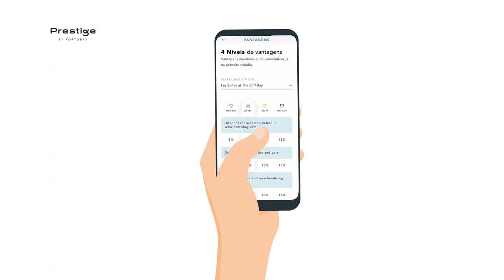Prestige by PortoBay Loyalty Programme | Deutsch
PortoBay präsentiert ... das neue Prestige! Unser Treueprogramm ist jetzt noch besser ... aktueller, flexibler und noch näher an unseren Gästen!

Möchten Sie wissen, was sich bei Ihrem Prestige-Programm geändert hat? Dann lassen Sie uns loslegen!

Prestige besteht jetzt aus 4 Stufen: Welcome, Silver, Gold und einer ganz besonderen, neuen Premiumstufe: Platinum.

Prestige Blue-Mitglieder werden zu Prestige Silver-Mitgliedern und behalten alle Vorteile!

Sind Sie bereit für mehr? Jetzt zählen auch die einzelnen Übernachtungen! Sie haben richtig gelesen: Ihre Prestige-Stufe wird jetzt in Experience Points berechnet, basierend auf der Anzahl der Aufenthalte und Nächte, die Sie in einem Hotel von PortoBay verbracht haben.

Wir übernehmen die Berechnung für Sie! Jeder Aufenthalt ist 6 XP und jede Übernachtung 1 XP wert.  XP sammeln, um aufzusteigen!

Keine Sorge! Niemand fängt bei null an! Ihre bisherigen Übernachtungen werden angerechnet und kein Prestige-Mitglied wird unter seine derzeitige Stufe zurückgestuft.

Die neue Prestige-Karte ist digital! Ein weiterer Schritt in Sachen Nachhaltigkeit von PortoBay. Ihre Prestige-Karte finden Sie in der App von PortoBay oder in Ihrem persönlichen Bereich auf portobay.com

Apropos App von PortoBay: Laden Sie sie jetzt herunter und schließen Sie Ihre Registrierung ab!

In der App können Sie auf Ihre Daten zugreifen, Ihre neue Prestige-Karte ansehen, Ihr Gesamt- XP, Ihre Vorteile und Angebote überprüfen sowie weitere Funktionen nutzen.

Und, was meinen Sie? Wir haben ja gesagt, dass es eine Verbesserung ist! Und das ist noch nicht alles ... Wir melden uns bald mit weiteren Neuigkeiten.